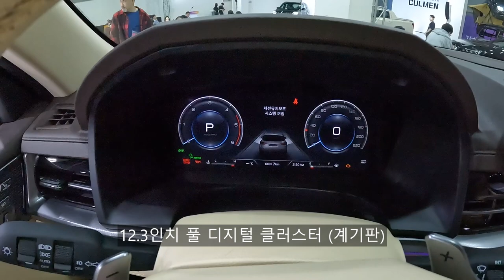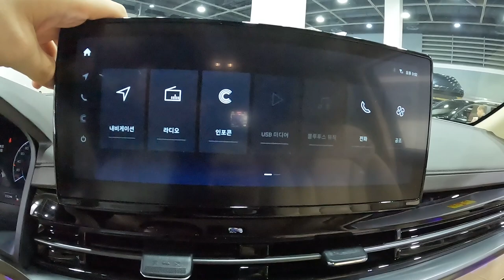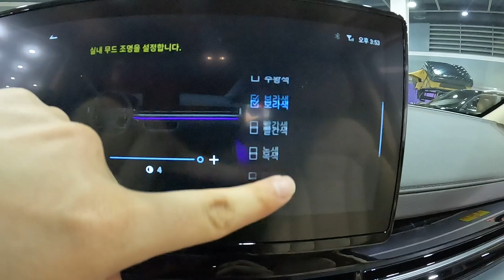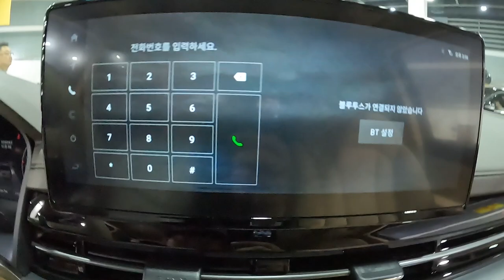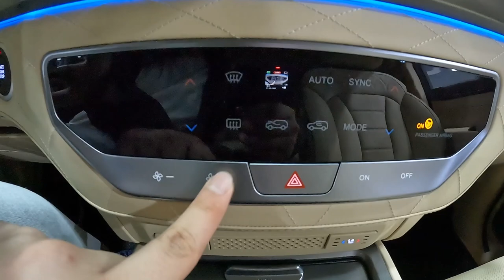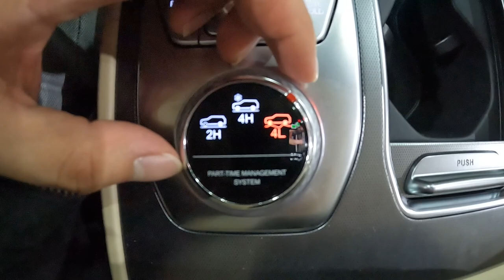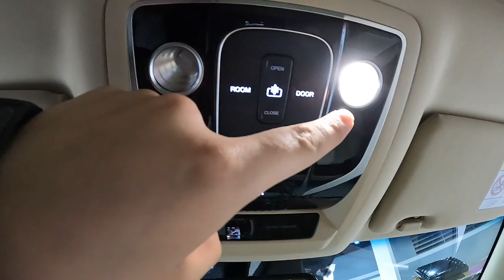2024 KG 모빌리티 렉스턴 뉴 아레나 노블레스 외/내장 둘러보기 [2024 KG Mobility Rexton New Arena Noblesse Ex&In Walkaround]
오늘 리뷰한 차량은 KG 모빌리티 렉스턴 뉴 아레나입니다.!

KG 모빌리티 렉스턴 뉴 아레나는 2년 반만에 2차 페이스리프트를 거친 2세대 렉스턴 입니다.

렉스턴 뉴 아레나는 1차 페이스리프트 모델인 올 뉴 렉스턴과 외관 디자인은 똑같지만 센터패시아의 변화가 가장 큽니다.

다만 세세한 부분들에서 많은 변화도 이루어졌는데요, 바로 프리미엄, 노블레스, 더블랙 이렇게 3가지 트림으로 출시됐고 노블레스 등급부터 4륜 구동이 기본으로 들어갑니다.

그리고 라디에이터 그릴을 보시면 쌍용 로고대신 KG 모빌리티의 천사 마크가 적용되었음을 보실 수 있기도 합니다.

실내에는 12.3인치 터치스크린이 적용되었고 토레스와 같은 인포콘 시스템이 적용되었습니다.

그리고 파워트레인은 2.2 e-XDi 디젤 엔진에 현대 트랜시스제 8단 자동변속기가 그대로 적용됩니다.

가격은 프리미엄 3,979만원, 노블레스 4,553만원, 더 블랙 5,173만원에 판매되고 있으며 기본 등급은 프리미엄에는 18인치 휠이 적용되며 노블레스부터 20인치 스퍼터링 휠이 적용됩니다.

그리고 렉스턴 뉴 아레나는 악세사리들도 다양하게 채택할 수 있으며 전동 사이드 스텝, 측면 선블라인드, 빌트인 공기청정기를 추가로 넣으실 수 있기도 합니다.

더 자세한 모습은 둘러보기 영상을 통해서 보시면 확인해보실 수 있습니다.
촬영장비 : Gopro Hero 10 Black, Rode mic
썸네일 : Samsung NX2000